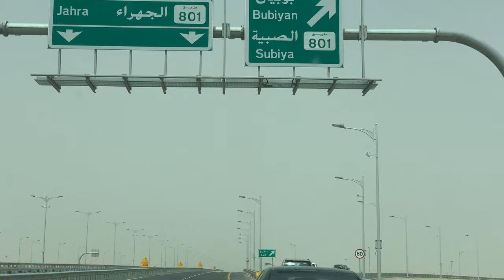Sheikh Jaber al-Ahmad al-Sabah Causeway, Kuwait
Sheikh Jaber Al-Ahmad Al-Sabah Causeway is the world’s longest bridge with a total span of 48.53 km, opened on May 1, 2019.

We drove through the Main Causeway - the Subiyah connection, the bridge across Kuwait Bay linking the Shuwaikh Port area on the south side of the bay to the Subiyah New Town area to the north. The total length of the main causeway is 36km of which 27km is a marine bridge structure.